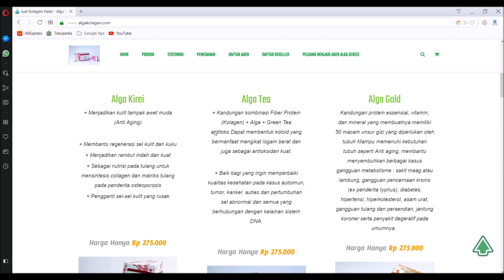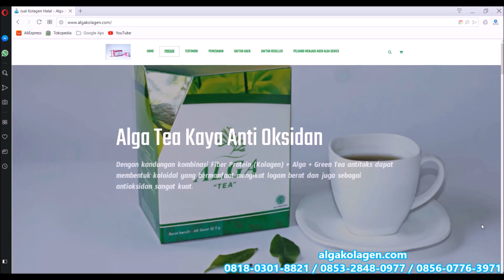Testimoni Nyata Sembuh Penebalan Dinding Rahim Hiperplasia Endometrium Testimony Alga Tea Alga Gold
Obat Herbal Kista Tumor Kanker tanpa operasi.

Ibu Shofiah mengalami gangguan kesehatan yaitu gangguan menstruasi ; selain menstruasi tidak teratur, juga merasakan sakit serius saat sedang menstruasi. Kondisi ini ditambah dengan kondisi kesehatan yang kurang baik yaitu badan mudah lelah, mudah ngos-ngosan, mudah terserang penyakit seperti flu, batuk dsb.

Saat melakukan konsultasi ke dokter spesialis Kandungan, dokter memeriksanya secara lengkap dan dilakukan USG. Disimpulkan Ibu Shofiah mengalami Penebalan dinding rahim yang berpotensi terjadinya Endometriosis atau miom. Dokter menyarankan untuk dilakukan operasi, namun masih memberi waktu selama 3 bulan untuk berpikir dan diberikan obat oral.

Mendengar operasi, Ibu Shofiah berupaya menghindari hal tersebut mengingat tindakan operasi tentunya bisa sangat beresiko. Lalu ibu Shofiah mencoba konsumsi Alga gold sereal dan Algatea masing-masing 2x sehari. Namun pada 1 bulan pertama Alga gold dan Algateanya dicampur dengan gula dan madu.

Saat tersebut setelah 1 bulan berjalan, ternyata tidak terjadi perubahan positif. Berdasarkan pengalaman ini kemudian pola penyajian Algagold dan Algateanya dirubah yaitu diseduh dengan air tanpa diberikan gula atau madu sama sekali.

Setelah 2 bulan konsumsi Algagold dan Algatea…. Alhamdulillah, perubahan positif yang ditunggu akhirnya terjadi, yaitu Tubuh dirasakan kesehatannya meningkat, tidak mudah capek, tidak mudah ngos-ngosan, mudah tidur dsb.

Pertengahan Februari 2019 Ibu Shofiah memeriksakan kesehatannya di dokter kandungan yang biasa memeriksanya. Dokter melakukan pemeriksaan USG dan hasilnya : semua yang dikhawatirkan sudah tidak ada ( lenyap ) Penebalan dinding tidak ada dan dinyatakan bersih.

kunjungi website kami jika ingin mencoba khasiat ALGA TEA DAN ALGA GOLD CEREAL.

DIBUKA KESEMPATAN MENJADI AGEN / DISTRIBUTOR / RESELLER ALGA KOLAGEN.

Produk Alga Series Kolagen ada 7 macam:

1. Alga Gold Cereal. dibuat dari bahan-bahan pilihan & diolah secara modern (Tehnology Nano) untuk memenuhi kebutuhan gizi yg direkomendasikan*
fungsi utama Alga Gold untuk memperbaiki lambung shg mampu mencerna makanan dgn sempurna. Akibatnya sel kita tercukupi nutrisinya sehingga ujung2 nya mencegah timbulnya penyakit degeneratif. isi 20 sacet @20 gram harga RP 275.000

2. Alga tea. Teh Hijau premium yg dipadukan dgn kolagen Sapi Halal danf Rosella pilihan untuk menunjang aktivitas agar tubuh tetap prima sepanjang hari*
fungsi utama mengeluarkan inisiator kanker, mengencerkan darah, meningkatkan imunitas tubuh. isi 60 sacet @ 2 gram harga RP 275.000

3. Alga kirei. minuman kolagen yg diformulasikan untuk menjaga keremajaan kukit, otot dan tulang.  fungsi utamanya nutrisi tulang, mengencangkan otot, dan nutrisi kulit. isi 20 sacet @20 gram harga RP 275.000

4. FibroShake : Sebagai Colon Cleansing, Pembersih Usus agar kinerjanya optimal dalam membuang toksin di usus besar, sehingga sampah di usus besar yang sekian lama menumpuk bisa terbuang sempurna akibatnya berat badan jadi ideal dan nutrisi terserap secara sempurna.

5. Kopi love. Perpaduan Kopi Arabica pilihan dgn rasa dan aroma rempah-rempah menyegarkan yg berfungsi untuk menjaga dan meningkatkan stamina,
fungsi utama melancarkan peredaran darah, meningkatkan vitalitas tubuh. Isi 20 Sacet @ 22 gram Harga 275.000

6. Sabun Kolagen Salisa : fungsi utama membersihkan wajah, mencerahkan kulit, jerawat dll.

7. madu Shinta : Fungsi utama Menjaga stamina, Meningkatkan daya tahan tubuh, Menambah mood, Melancarkan haid, Menambah kesuburan, Melancarkan asi, Membuat tubuh sensitif wanita jadi indah padat dan berisi.

SALAM SEHAT PASTI UNTUNG.